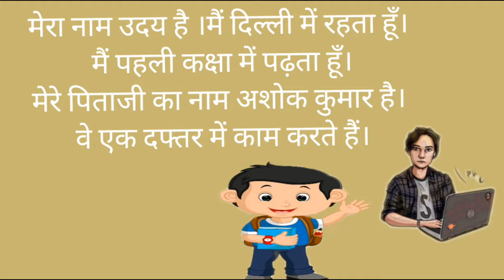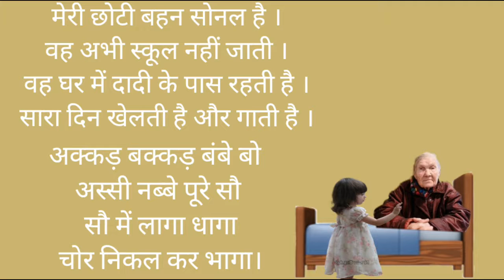hindi#std-3#अभ्यास 42#मेरा परिवार#prabhavati tiwari